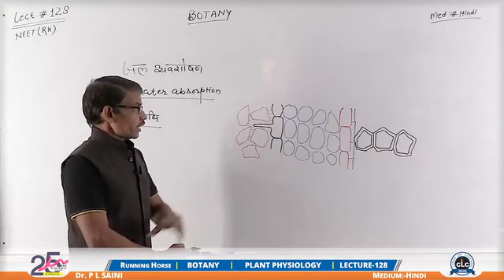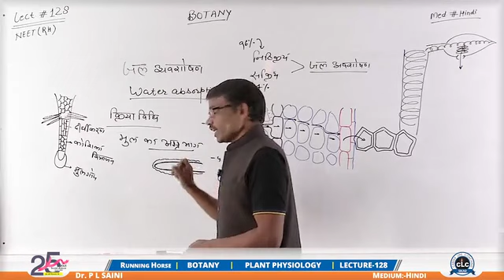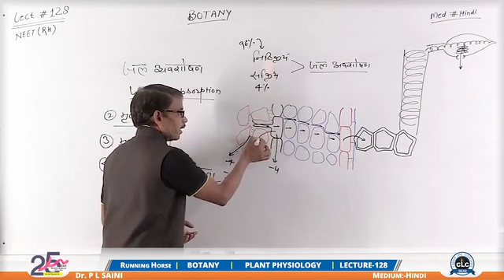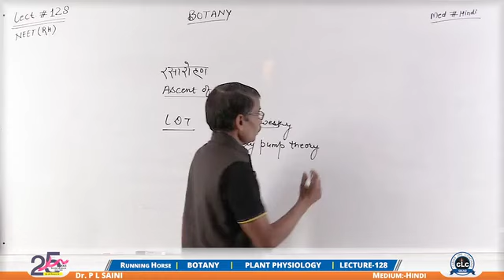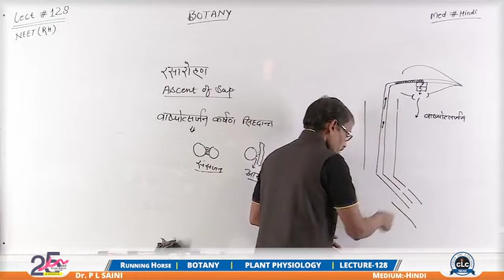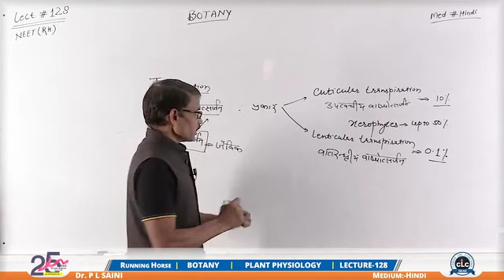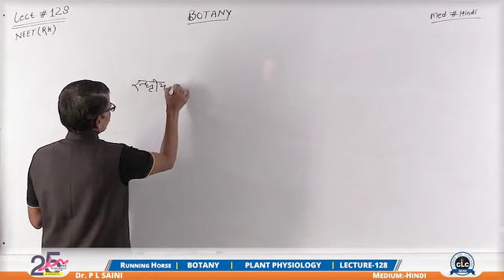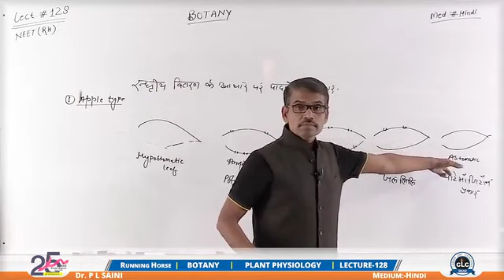PLANT PHYSIOLOGY PART-05।पादप कार्यिकी।नीट।NCERT NEET।बीएससी नर्सिंग BSC NURSING।BYCLC।LAB ASSISTANT